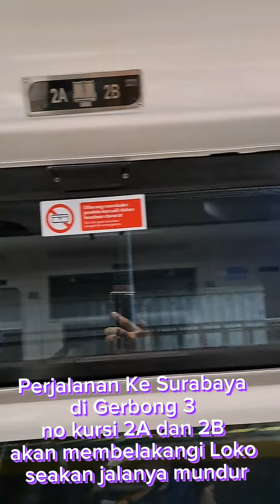KA Jayakarta dan Tips memilih Tempat Duduk